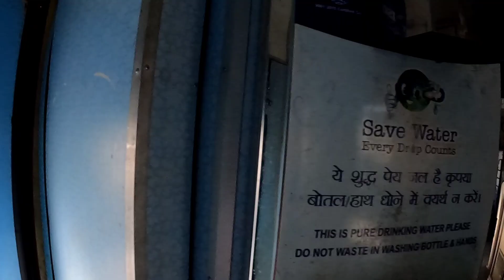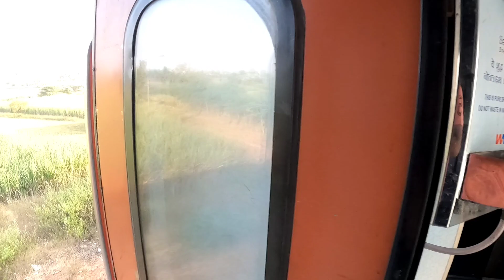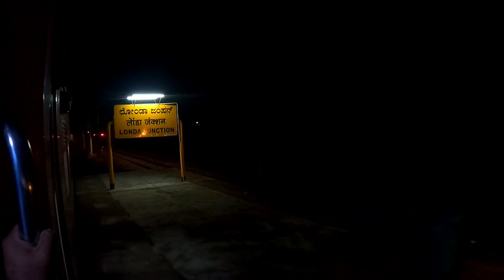miraj to Bangalore train journey! Rani chennamma express!